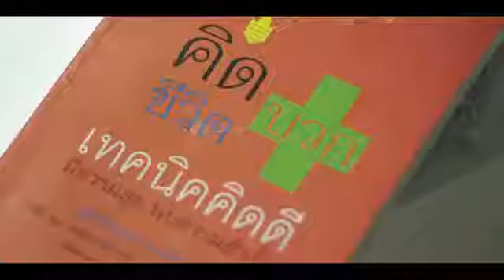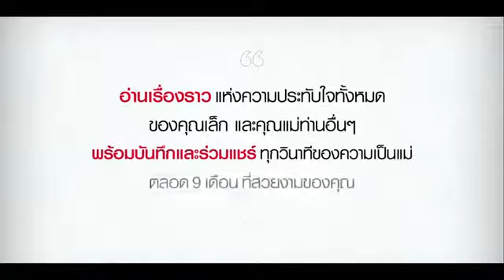เรื่องจริง ที่คนเป็นแม่...จะเข้าใจ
Directed by : P'Dui
Production house : Woo Hoo Production